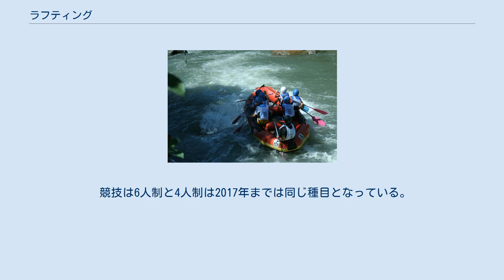ラフティング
激流を下るラフティング（ブラジル） シタチ川（インドネシア・ジャワ島） メディアを再生する ラフティング(動画) 比較的に流れが緩やかなラフティング（フランス） ラフティング (rafting) とは、ラフトを使用し川下りをするレジャースポーツ。
特に急流を下ってスリルを楽しむホワイトウォーターラフティングを指すことが多い。
 ラフティングにはチームごとにスピードを競うレースラフティングや観光地などでアクティビティとして行われるコマーシャルラフティングなどの形態がある。
 コマーシャルラフティングはアメリカ、オーストラリアやカナダ、ニュージーランドなどの先進国からジンバブエ、チリ、ネパールなど発展途上国まで重要な観光産業の1つとなっている。
 19世紀から20世紀前半、アメリカではジョン・ウェズリー・パウエル少佐のコロラド川探検（1869年）に代表される、木製のボートによる川下りやコマーシャルラフティングのルーツといえるものが行われてきた。
第二次世界大戦が終わると現在のゴムボートを使用したラフティングが確立し、各国に普及が進んだ。
 日本では数十年前から大学の探検部の活動分野として一部の愛好家でのみ行われてきたが、その頃はまだラフティングという言葉は使われておらず、技術的にも安全性にも乏しいものであった。
1976年大学の探検部等が中心になり第一回の日本リバーベンチャー選手権大会が開催された。
この大会はその後も毎年行われており、現在ではそれに加えて4～11月のシーズン中には全国様々な河川で10を超える数の大会が開催されている。
 日本国内では、80年代から小規模に行われてきたが、四国－吉野川で営業がスタートしたことを皮切りに、東日本では群馬県－利根川でツアーが催行され少しずつラフティングは一般に知られるようになる。
1990年代後半にラフティングブームが起こりラフティングは1つのレジャーとしての地位を確立した。
近年ではラフティングは小学生から中高年老若男女が楽しめるアクティビティとして広く認知され、中学や高校の修学旅行のプログラムの一つに組まれるようにもなった。
 ラフティングの国内普及は、技術習得の難しさやレース環境の少なさもあり遅れているが、大学探検部のチームを中心とするスタイルとして今も続いている。
 近年は、個人でのラフティングへの参加も徐々にではあるが参加者数を増やしている。
 毎年5月頃に利根川で全国の大学探検部によって開催される日本リバーベンチャー選手権大会がその象徴といえる。
この他に御岳カップ（4,11月）、みなかみアウトドアフェスティバル 内のみなかみウォーターゲームス(6月）、北山川ラフティング大会（8月）、天竜川ホワイトウォーターフェスティバル（9月）長良川ホワイトウォーターフェスティバル（10月）などの大会が存在する。
2003年にプロチームが参戦したことで競技性が格段に高まり、技術レベルも向上している。
2013年には前身の日本ラフターズ協会が一般社団法人日本レースラフティング協会に改称、全日本レースラフティング選手権の開催も2014年から始まり、さらなるレベルアップが期待される。
 90年代前半から世界選手権を歌った大会が開かれるが、1999年に現在の世界ラフティング協会（IRF）制定の競技ルールで行われた世界選手権が現在も続いている。
 日本代表チームが世界大会に初出場したのは1999年、南アフリカのオレンジ川で開催されたキャメルホワイトウォーターチャレンジ(cwwc)が最初。
みなかみで結成されたRapid Mastersが前身となり、Team TEIKEI（2002年12月結成） と言うラフティングチームが結成されたことから、国内でレースラフティングが、年々盛んになってきている。
ラフティングの世界選手権が行われるようになり、6人制と4人制大会が開かれるようになった。
6人制は天然河川で行われる事が多くよりアドベンチャー的な要素を含んで行われる。
4人制大会は人工コースで行われる事が多く、より条件を同じくして競技性を高めている。
 競技は6人制と4人制は2017年までは同じ種目となっている。
4種目（スプリント、H2H、スラローム、ダウンリバー）で4種目の成績で総合優勝を決める。
 現在の(IRF)制定する競技の前の世界大会の記録